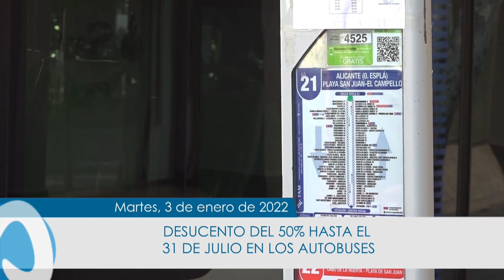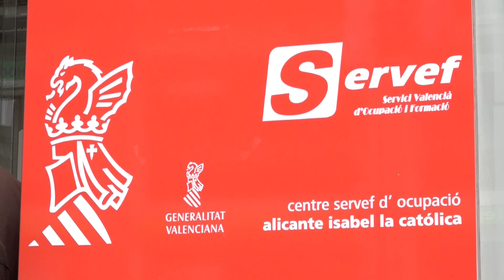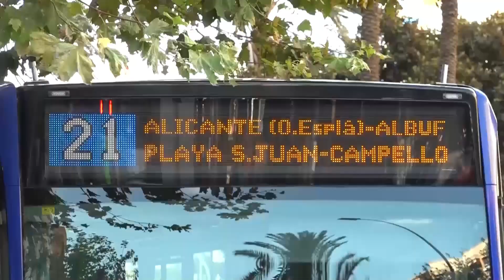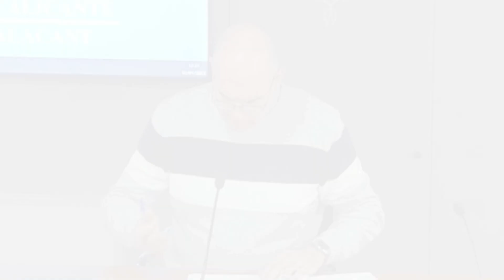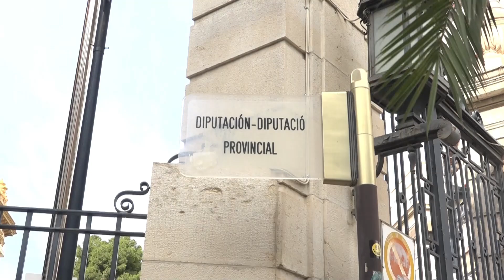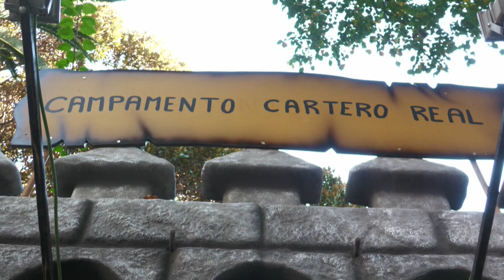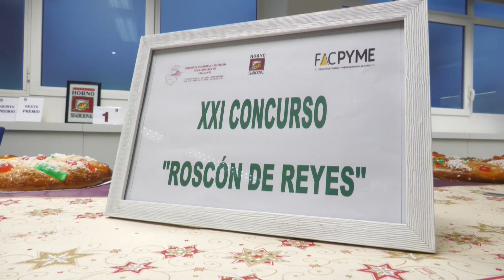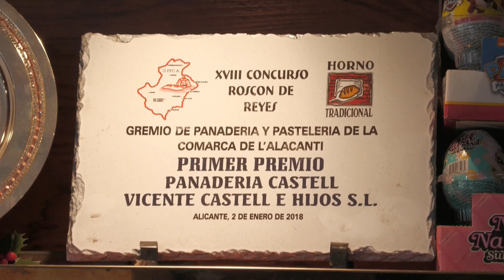INFOALACANTÍ 03 DE ENERO 2023 | AlacantíTV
INFOALACANTÍ 03 DE ENERO 2023

Sintonízanos
en el canal 21 de la TDT